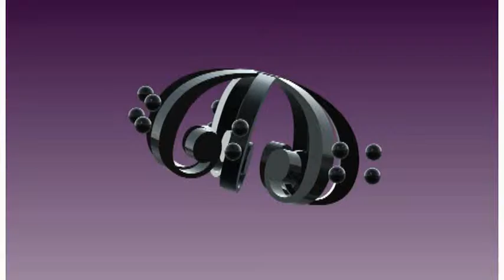Bass Clef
Short looping animation of 3D bass clef.